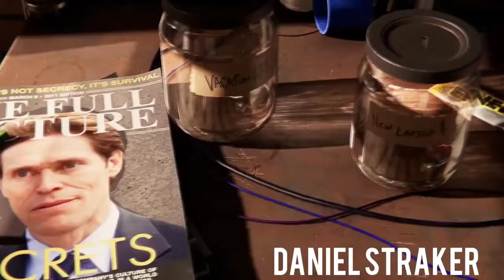The Dan verse Daniel straker comics Spider 🕸️ Man Tobey Rami PS4 SUPER REMIX INSOMNIA ❤️❤️❤️❤️❤️❤️🕸️